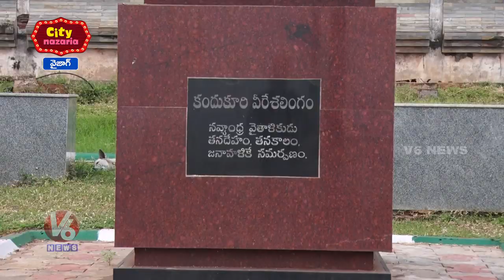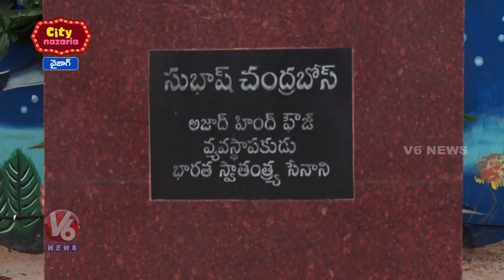Vizag RK Beach | City Nazaria | V6 Telugu News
City Nazaria Is A Weekly Program, Which Describes About Most Happening And Visiting Places In Telugu States. In Today’s Team V6 Tours to Visakhapattanam and Visits The Most Happening place RKBeach and explains the beauty of the RKBeach CityNazaria ….